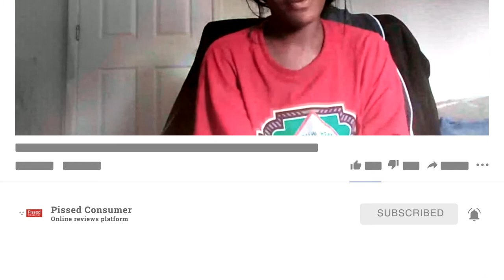Green Dot Corporation Reviews "Fraudulent charges"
"there wanting to send me a check when i havs bills due NOW I HAVEV4VMONTH OLDNDAUGHTER I NEED A NEW CARD OR TRANSFFEE MYNMKNEY TO A DIFFERENT ACCOUNT"

00:00 - Green Dot Corporation review overview
00:15 - Green Dot Corporation review
04:40 - About the Green Dot issue solution
06:15 - About the reason to go public with the Green Dot issue

More details on Green Dot Corporation story read in Pissed Consumer review

Your opinion matters. It helps other people facing similar issues with home tech purchases, household products, or related home services to find a possible solution. Ready to tell your story?